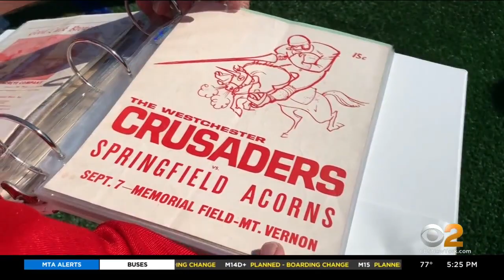Memorial Field finally reopens in Mount Vernon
Construction costs ballooned to $40 million and the delays were nightmarish, but finally, a field of dreams is open again in Mount Vernon. CBS2's Tony Aiello has more on the struggle to renovate the city's famed Memorial Field.